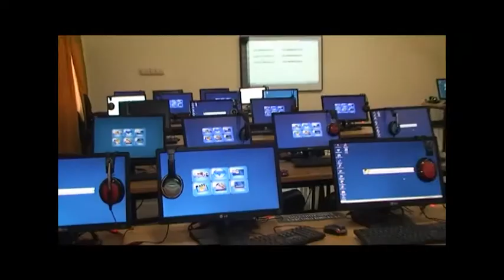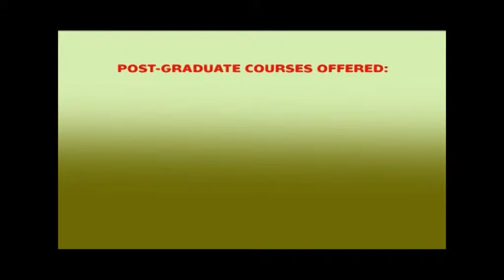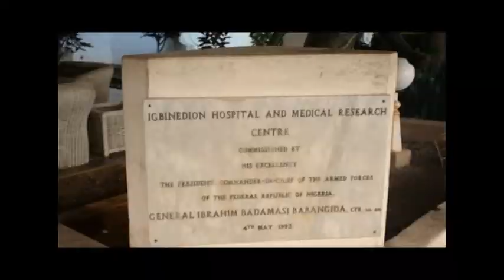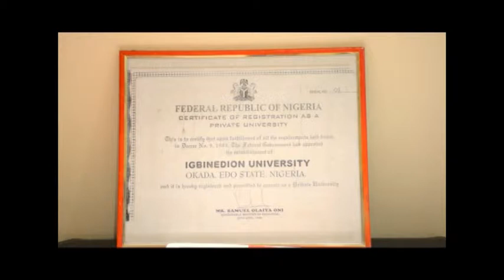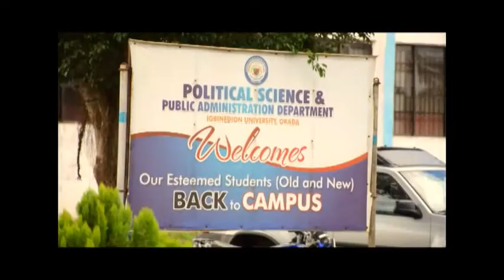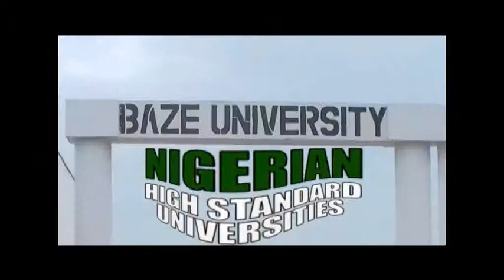Special Report and TV Documentary on Igbinedion University, Okada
This special report and TV documentary by Soulmedia Television is on Igbinedion University, Okada, Benin City, in Edo State, Nigeria. This report was aired on NTA International as part of a series on Nigeria High Standard Universities on "Development Platform", a weekly television broadcast by Soulmedia Communications Limited.